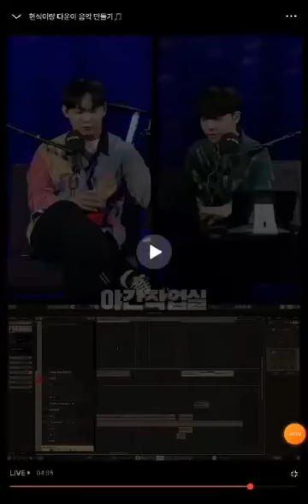Dvwn playing song#3 that BTOB Hyunsik helped compose on YaJakSil (🎵Good night)